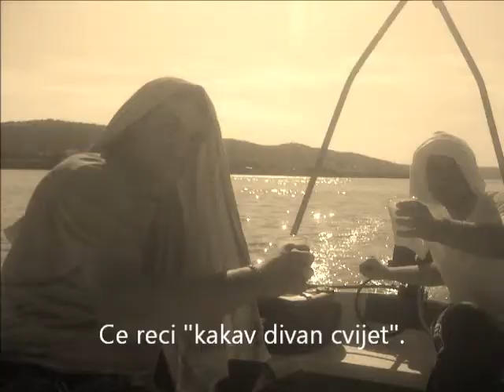Oruzar.wmv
Oruzar, SOM, Mosor, speleologija, partizani, cvijet, Kozik